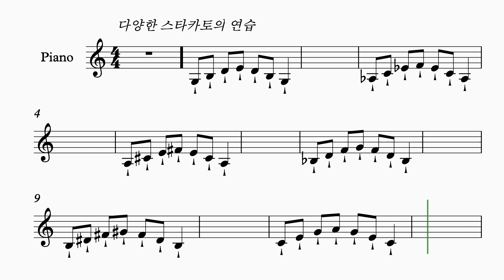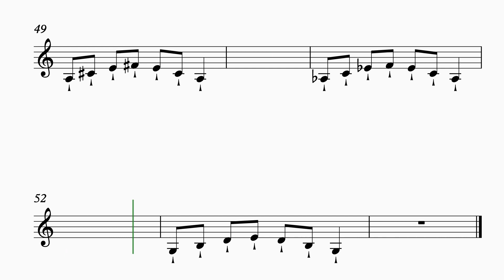발성, 4. 아티큘레이션을 활용한 소리 포지션 찾기; 다양한 스타카토의 연습(C) - 저성용